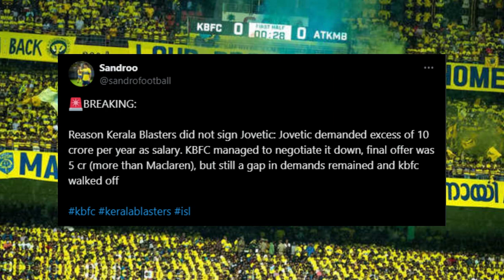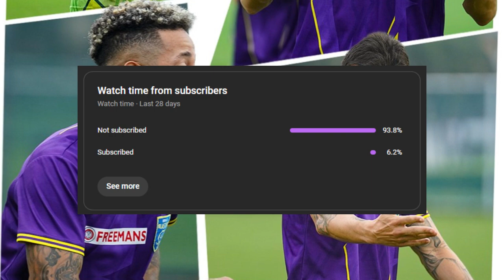പത്ത് കോടിരൂപ ആവിശ്യപ്പെട്ട് താരം Stevan Jovetic Kerala Blasters Latest News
kerala blasters latest news, football malayalam, kerala blasters news, durand cup point table, football talks, kbfc foreign signing, mohun bagan, adrian luna, durand cup highlights, isl, indian super league, chennaiyin fc, kbfc new update, kerala blasters new signing, kerala blasters latest news , kbfc, isl malayalam